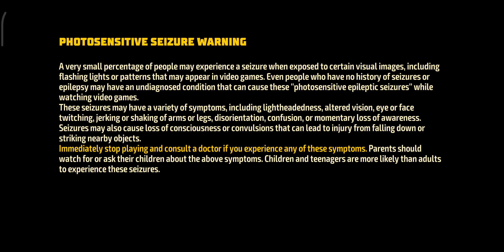Shaq Fu: A Legend Reborn - Android Gameplay Walkthrough (Android, iOS)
Shaq Fu: A Legend Reborn